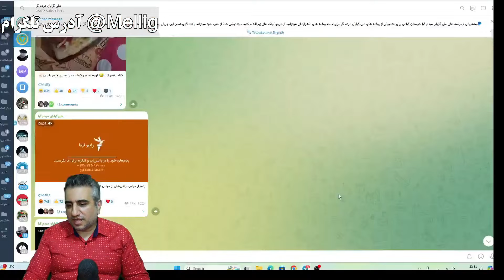عباس نیلفروشان چه کسی بود؟